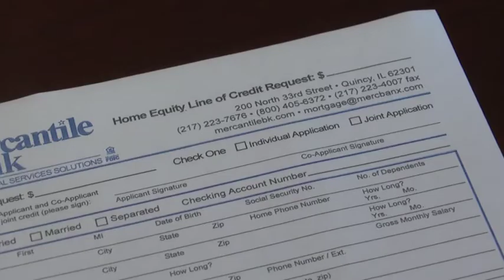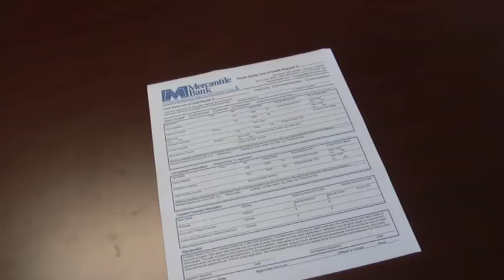A couple alternative ways to pay for college